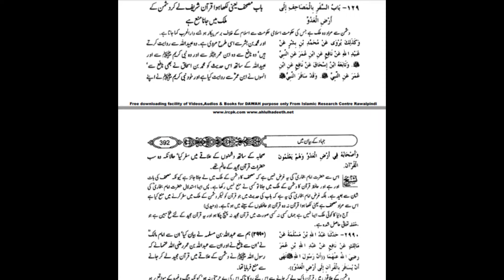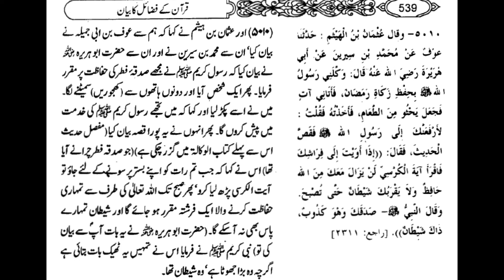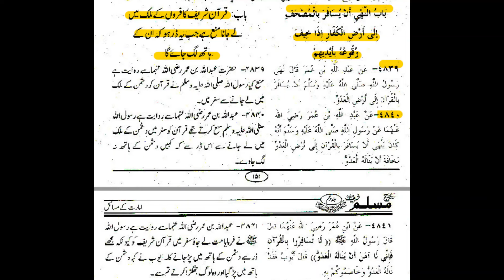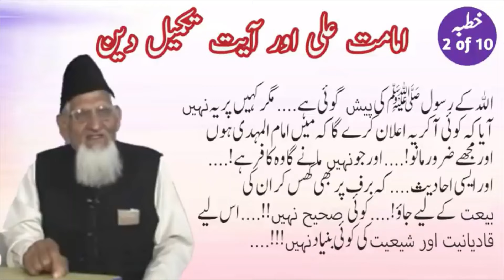Hassan Allahyari - Quran | Molana Ishaq -Brother Kashif Ali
Hassan Allahyari - Quran | Molana Ishaq -Brother Kashif Ali Maulana Ishaq Student. Reply to Shia Molvi Hasan Allah Yari . Hifazat Aur Jama tadween e Quran ka saboot. Tehreef e Quran par Sahih Bukhari aur Muslim ke sath sath al kafi ki rawayaat ka jawab.

00:00 Kya Nabi AleheSalam Ki Hayat e Mubaarka me Quran Kitab ki shakal me ikatha nahi tha ? Hassan Allahyari
00:32 Sahih Bukhari Reference (Brother Kashif )
03:28 Allama Jalaluddin Sayuti ki Al itqan (Maulana Ishaq RA)
04:50 Hasan Allahyari Ka Quran ke bare me aqeeda ( Agar me Bataun ga to log mere clip banaen ge aur mera mazaq uraen ge) Syed Ali ul Ahsan Naqvi Shah sb ke sawal
12:19 Sahih bukhari Aur Sahi Muslim References
13:51 Shia Tafsir E Namoona Reference - Molana Ishaq Madni RA (Ayat e Rajam , Hazrat Abdullah Bin Masood RA ke bare me Rawayat, Aur Tehreef e Quran ki Baqi rawayaat ka radd)
47:15 Shiah Ka aqeeda e Imamat Aur Al kafi me tehreef e Quran ki Rawayaat. Allama Sayooti Ki itqan ka radd ( Urdu Subtitles )
شیعہ عالم حسن اللہ یاری کا تحریف قرآن کا عقیدہ اور اس کا تفصیلی جواب ۔۔۔ برادر مفتی کاشف علی ۔۔ مولانا امام محمد اسحاق مدنی ؒ۔۔۔۔

Brother Kashif Ali is Student of Molana Ishaq Madni. He is teaching and giving juma Khutba at Markaz Al Deen ul Khalis Faisalabad. Maulana Ishaq Madani RA was a pakistani Islamic Scholar (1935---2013).
Molana Ishaq RA  had a unique style with which he gave opinions on many Islamic matters. He was one of the very few religious scholars who were both traditionalist and also exceptionally pragmatic. On various matters of Sharia he not only established his reasoning on the basis of valid traditions but also never failed to convince his audience with logical arguments. He had great command over sentiments as well as arguments and for this reason he was held in high esteem among both the Shia and Sunni schools of thought and his speeches were heard with rapt attention. May ALLAH Subhanahu Wataala Have Mercy on him

He has left this world, but his mission will continue In sha’Allah from markaz Ad deen al Khaalis Center, which was announced in his life. May Allah (SWT) give abundant reward to Imam Muhammad Ishaq RA for his untiring efforts to reveal the original and true path of Islam (الدین الخالص)
Markaz ad Deen ul khalis Address : 306-D Peoples Colony # 1, near Khizra more, Satyana road, Faisalabad.
برادر کاشف علی مولانا اسحاق مدنی رحمہ اللہ کے شاگرد ہیں اور مرکز الدین الخالص میں جمعہ پڑھاتے اور درس قرآن پڑھاتے ہیں